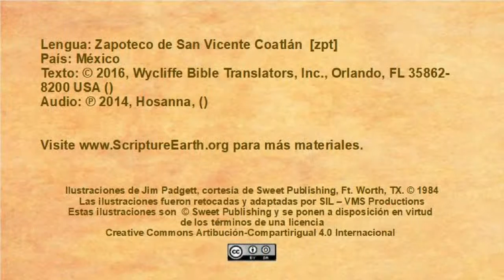Zapoteco de San Vicente Coatlán - The Conversion of the Jailer (Acts 16.16-40) [zpt]